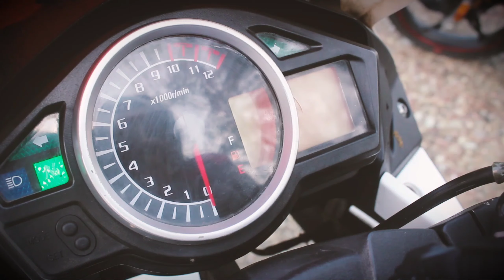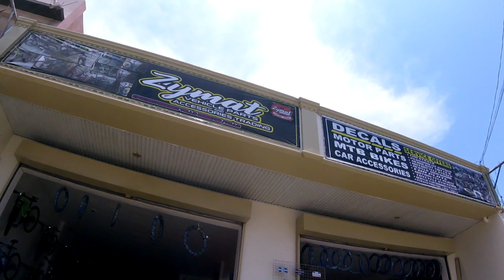EVO HELMET GSX3000 V2 DELIVERY | NATAPOS NA ANG SANA ALL NI BOSS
Sa mga gusto mag pa deliver or surprise sa mga jowa / mahal nio sa buhay pwede po around aklan cash on delivery po kami mga boss